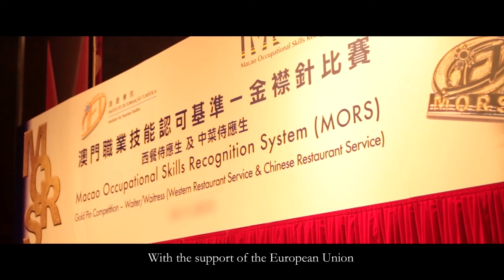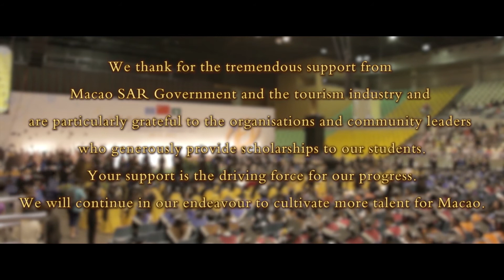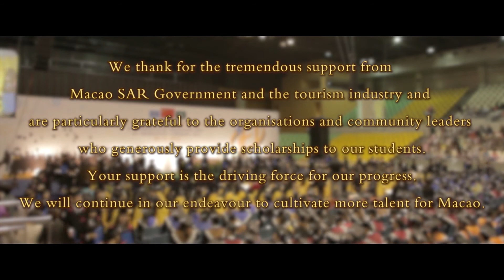Institute for Tourism Studies - nurturing tomorrow’s tourism and hospitality industry leaders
Institute for Tourism Studies (IFT) is one of Asia’s leading tertiary education choices for the tourism and hospitality industry, combining internationally-recognised training to train leaders in the sector on the doorstep of the world’s most dynamic tourism destination.